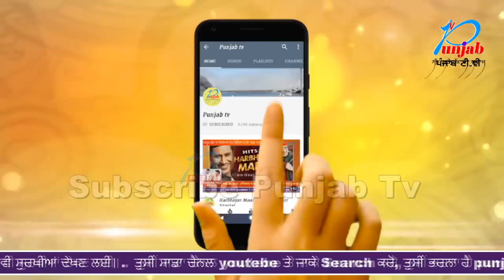ਆਪਣੀ ਹੀ 6 ਸਾਲਾਂ ਮਾਸੂਮ ਬੱਚੀ ਨਾਲ ਕੀਤਾ ਵੱਡਾ ਕਾਰਨਾਮਾ ਬੱਚੀ ਦੀ ਹੋਈ ਮੌਤ